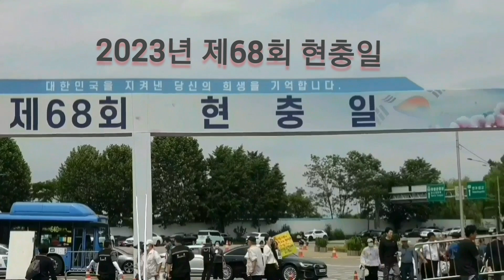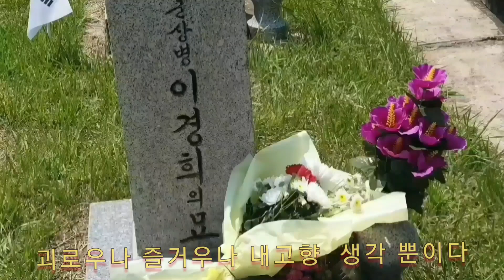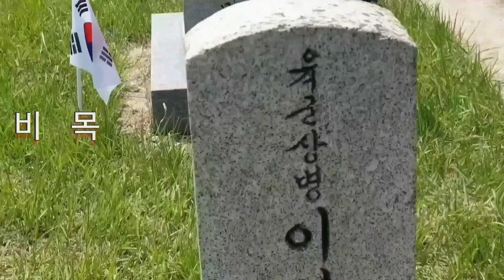고향 생각 (스페인 민요) 작사 번역 홍난파. 비목 / 장일남 작곡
하모니카 연주#  김  철  웅